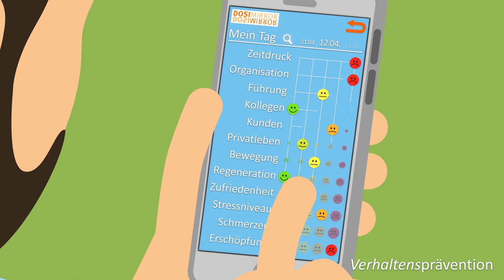DOSIMIRROR Fullservice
Das Stressmonitoring-App DOSIMIRROR ist eingebunden in ein System von Dienstleistungen: Coaching, Organisationsberatung und Weiterbildung für Unternehmen und für die Beschäftigten. Der Film zeigt das gesamte Leistungsspektrum als Animation.